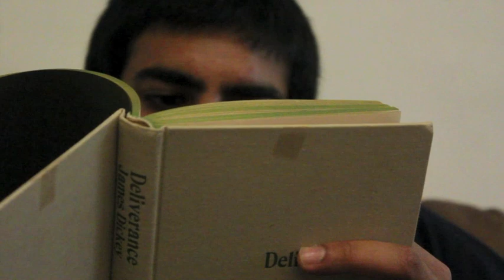Bird Dog Trailer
Quick edit trailer of Bird Dog footage